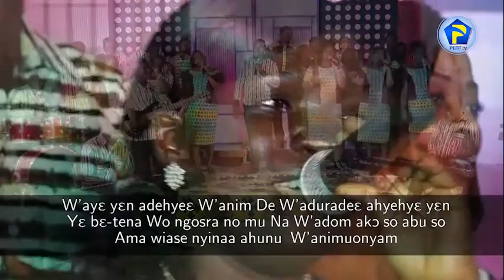ADWUMA YI YE WO DEA 18